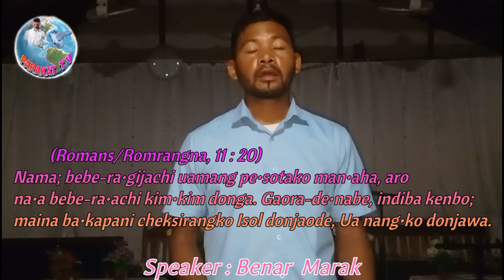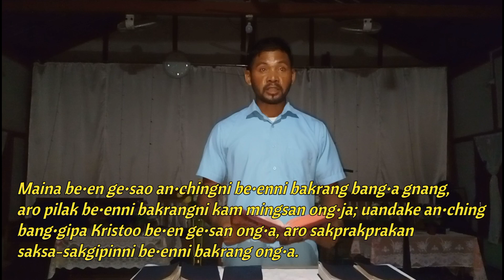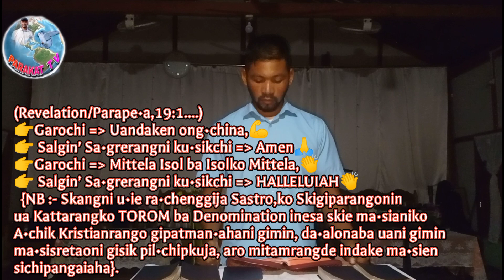Katchinikaniko Mondolina nangjahama? Benar Marak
This Video created on 19/06/2023.